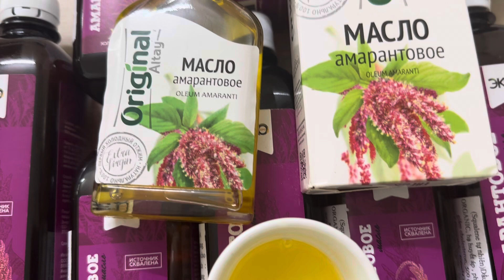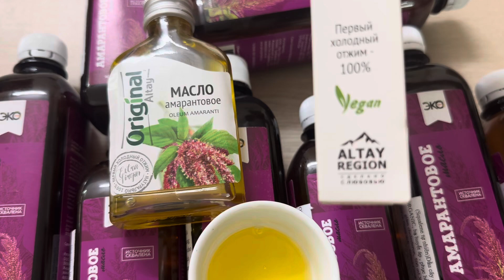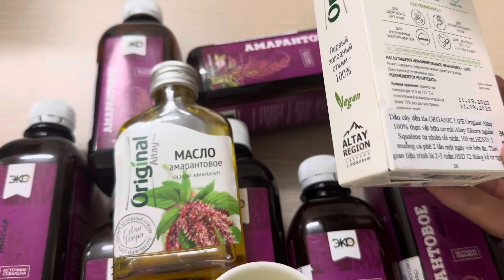Dầu dền tía của Nga nguồn tự nhiên tốt cho sức khoẻ